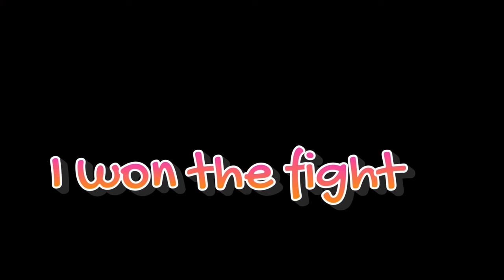THE PIRATE KING HAS RETURN (BLOX FRUITS)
GO TO MY DISCORD AND JOIN MY SERVER TO KNOW WHEN IM GONNA POST A VIDEO